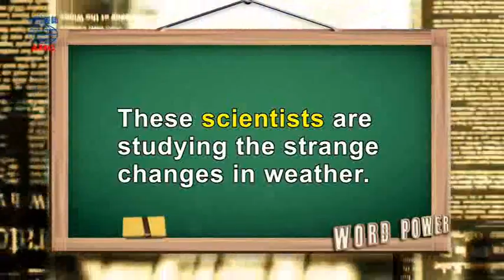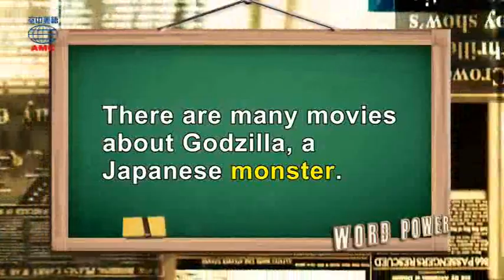2018年03月號Unit9-1【《科學怪人》】-Word Power